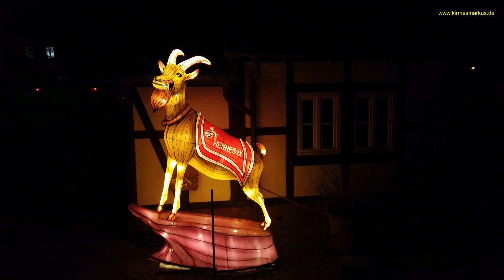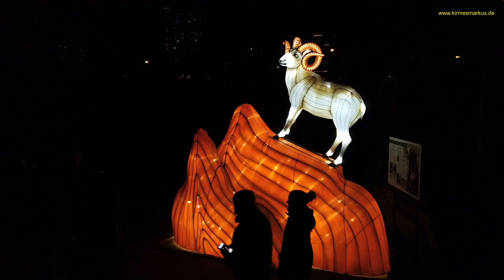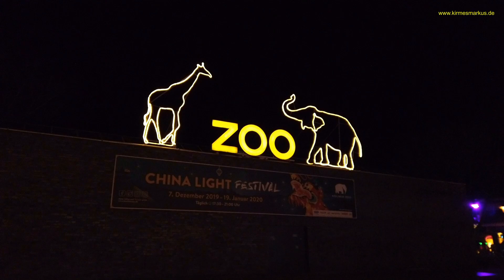China Light Festival im Kölner Zoo / 07.12.2019 - 19.01.2020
China Light Festival im Kölner Zoo / 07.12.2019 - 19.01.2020 - Ich wünsche all meinen Zuschauern mit diesem Sondervideo ein Frohes Neues Jahr und viel Glück und Gesundheit
Ein Tip vom Kirmesmarkus: Das CHINA LIGHT FESTIVAL ist absolut empfehlenswert